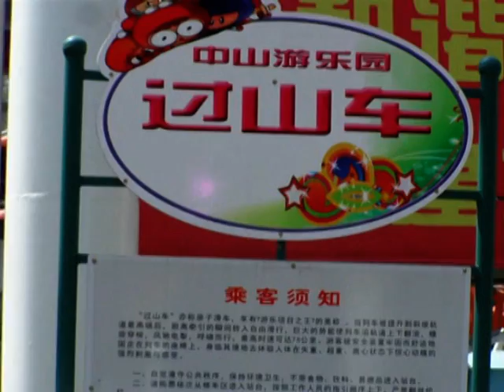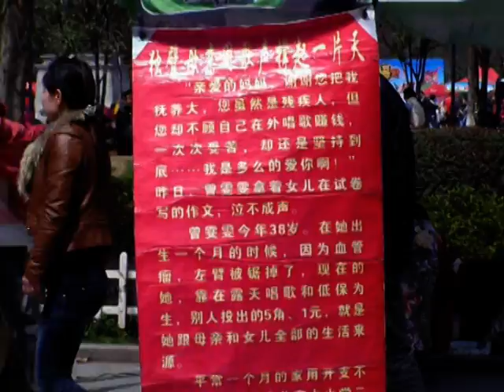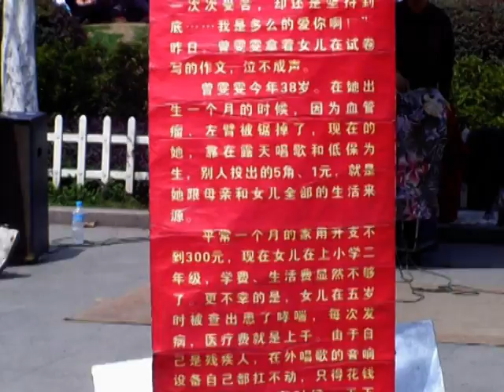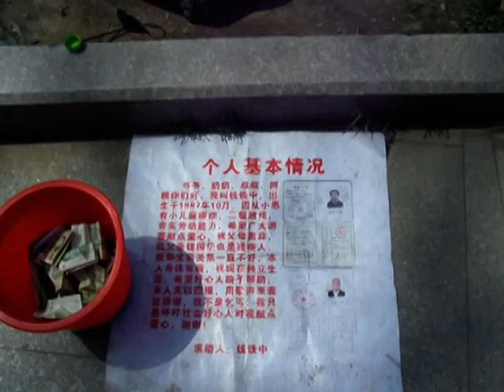春天来了 武汉中山公园内的游人和残疾艺人